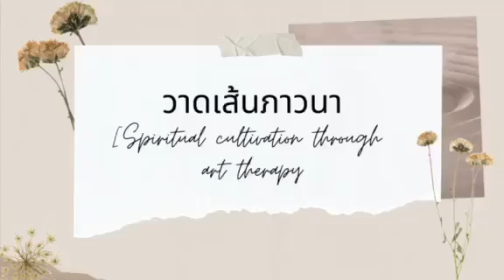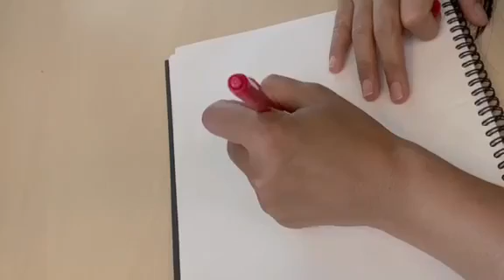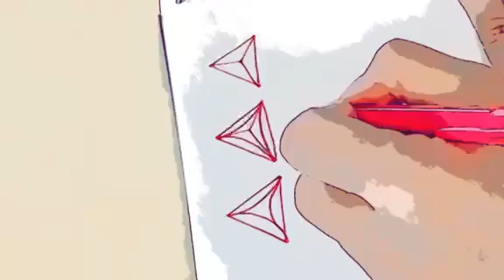ครูขวัญสอนวาดเส้นภาวนา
Pause Relax Open Discover
เรียนรู้ รู้สึก รู้สึกตัว (Art therapy for spiritual health)
ทำซ้ำๆ เกิดอะไร ได้อะไร อยากรู้ต้องลองทำตามดู